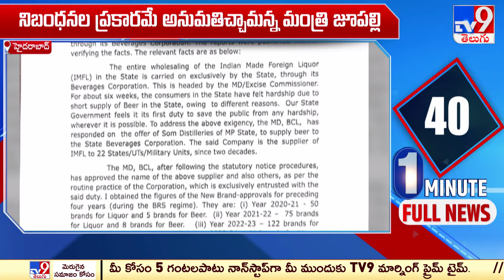తెలంగాణ పాలిటిక్స్ లో లిక్కర్ వార్ - TV9